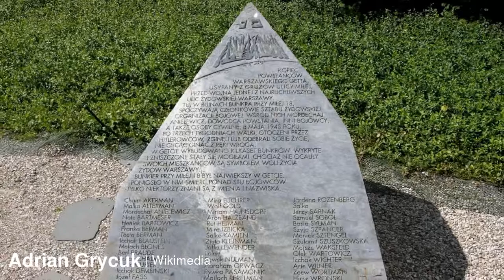Anielewicz Mound, Miła 18 Warsaw Ghetto Poland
Source: Wikipedia, Wikimedia & Flickr. Music by Synoptica Music